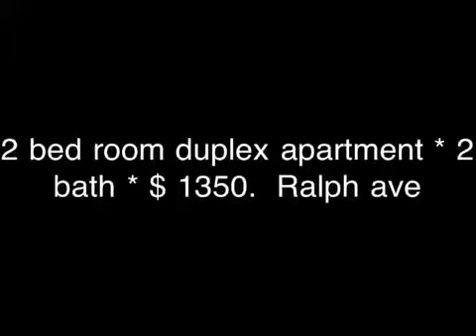RALPH AVE 2 BED DUPLEX* 2 BATH* BACK YARD 2